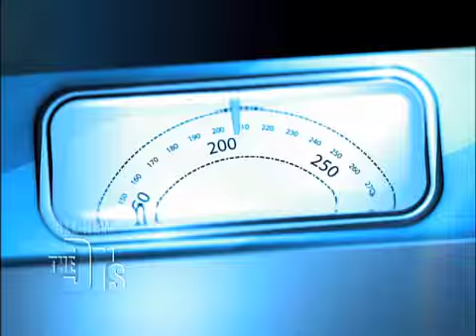Well-Fitting Undergarments Medical Course